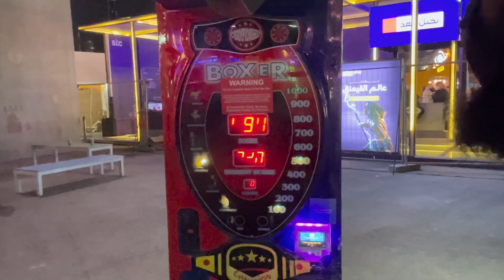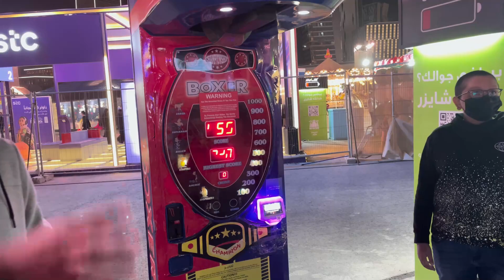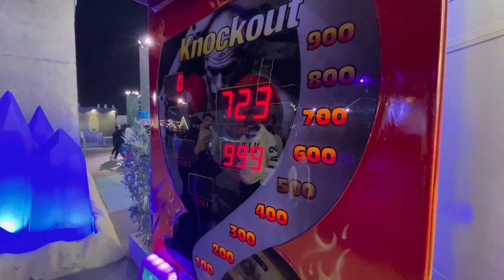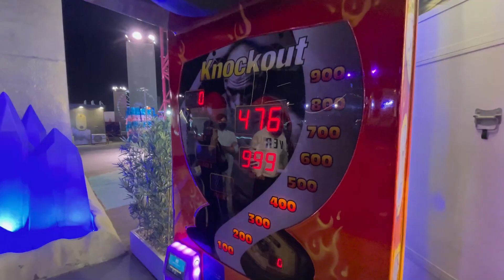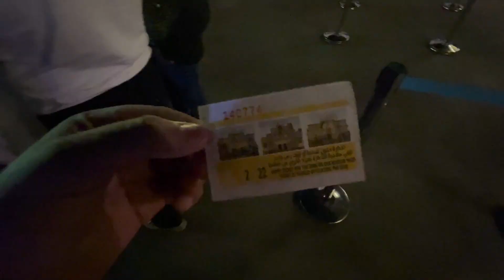Going to Winter Wonder Land